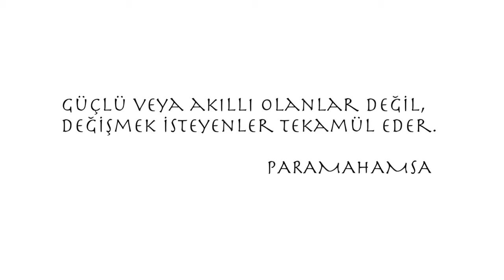Tekamül - Zafer Tuna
Güçlü veya akıllı olanlar değil, değişmek
isteyenler tekamül eder.
PARAMAHAMSA